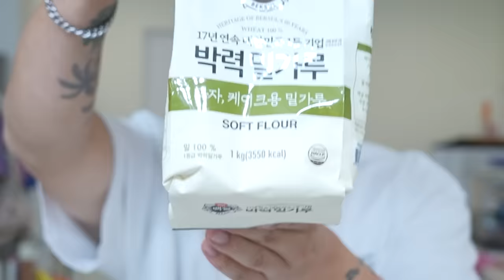새를 잡아먹은 괴물 같은 녀석을 먹어보겠습니다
오늘은 새를 잡아먹은 녀석을 햄버거로 만들어 먹어봤습니다!
옛날엔 저렴했던 녀석인데 요즘은 없어서 못 먹는 녀석이죠!
너무 맛있었습니다!
재미있게 보세요!
라랑해요!!